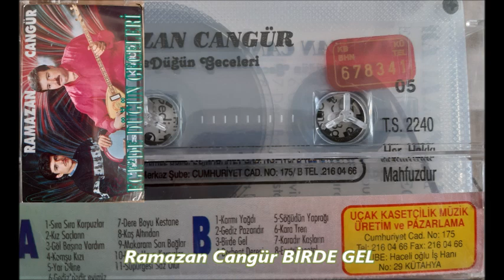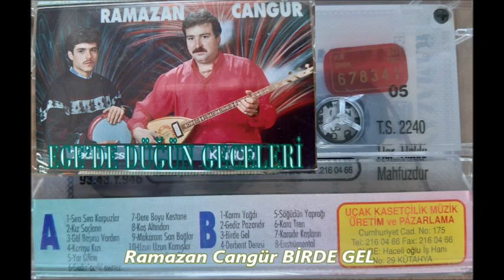Ramazan Cangür BİRDE GEL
Ramazan Cangür BİRDE GELHD Canlı Yayın Cover Yöresel Yerel Sanatcı Sanatcılarımızın Emegine Sağlık Stereo Elektro Bağlama Org Mix Mastering Tonmaister 2024 Şükrü @Uçak Müzik Medya Etiketiyle Yayınlandı 02